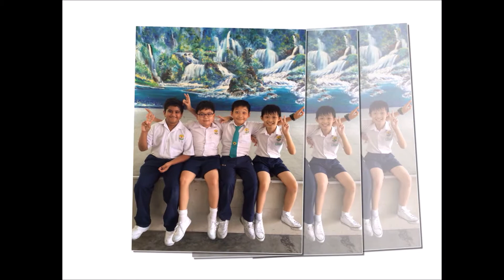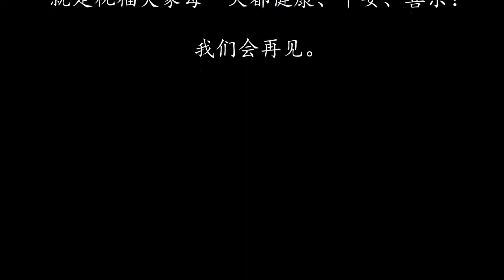2015年之《6U班最美好的时光》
用青春定义我们今天的时光，用幸福计算我们灿烂的明天，用永远讨论我们未完成的梦想，用祝你成功设置我们各自不同的理想，同学，毕业，加油。

Director: 许老师